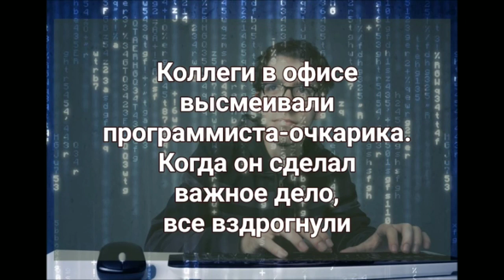Коллеги в офисе смеялись над программистом-очкариком...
Аудиорассказ